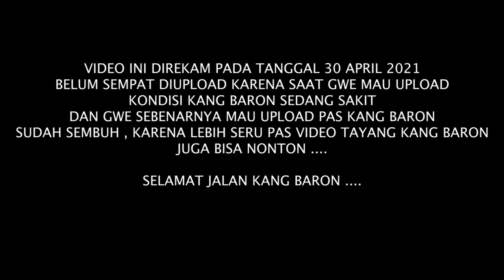WAWANCARA TERAKHIR BERSAMA ARIA BARON , SELAMAT JALAN KANG BARON ... part 3